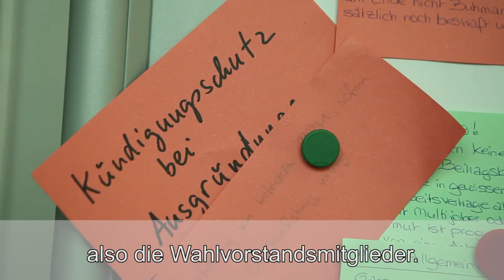mitbestimmt: Union Busting stoppen, Gegenwehr stärken, Mitbestimmung ausweiten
Unsere Gesellschaft braucht mündige Beschäftigte, kämpferische Mitbestimmung in den Betrieben und Unternehmen und eine selbstbewusste Gewerkschaftsbewegung. Deswegen kämpft seit Jahren DIE LINKE. für mehr Mitbestimmung. Dieser Clip ist auf unserer Betriebsrätekonferenz November 2016 entstanden.